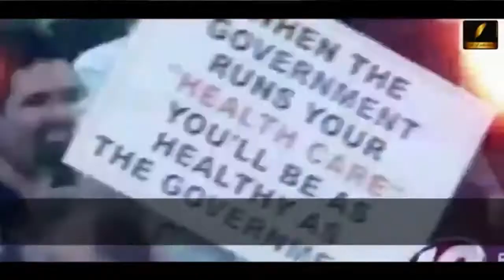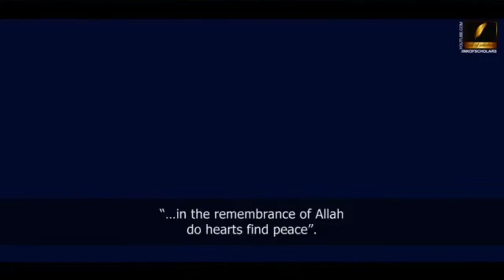Search For ALLAH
IF ALLAH IS ALL YOU HAVE,
YOU HAVE ALL YOU NEED...